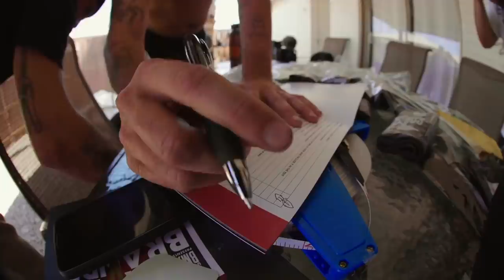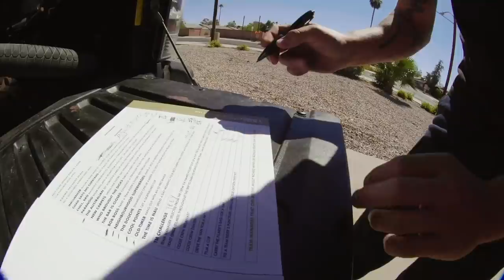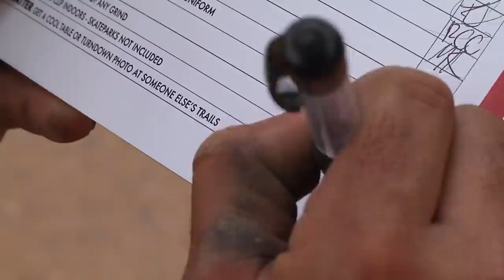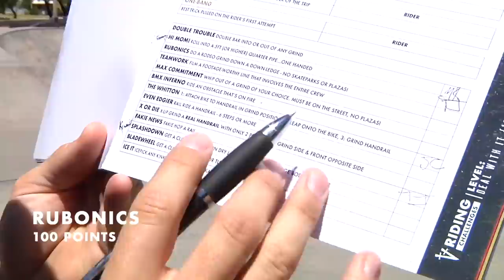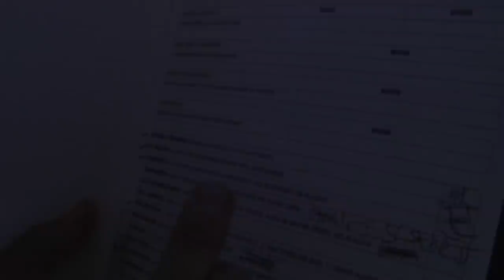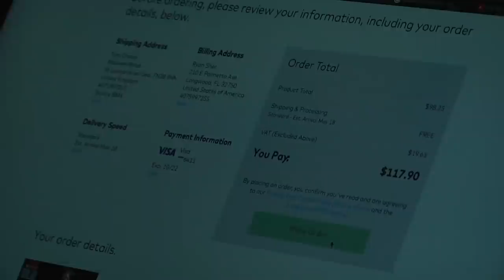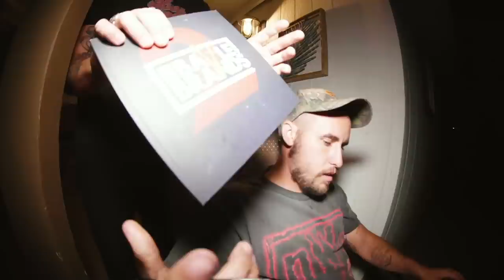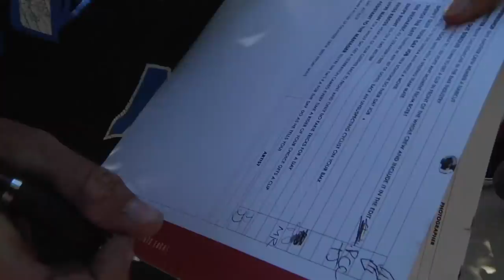SourceBMX Shadow BMX Challenges Edit | Battle of the Brands 2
SourceBMX brings to you our winners of the challenges edit for BOTB 2!

Watch the winners of our second Battle of the Brands challenges take on the streets in the BMX freestyle edit! Congratulations to Trey Jones, Jabe jones, Seth Kimbrough, Joris Coloumb, Matt Ray, Ryan Sher and Ryan Chadwick for their rad efforts!